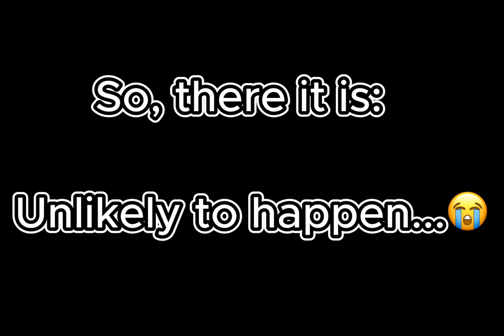Anatoly Malykhin 🇷🇺 vs Jon Jones 🇺🇸: Could It Happen? 😱 ONE Championship News! 📰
Could ONE Championship have a fight between Anatoly Malykhin and UFC Legend Jon Jones?

Anatoly Malykhin vs Reug Reug is still happening and if ONE Championship thinks Malykhin will beat Jon Jones and Francis Ngannou, then imagine what Malykhin will do to Reug Reug😂

What about Anatoly Malykhin vs Francis Ngannou?

ONE Championship CEO, Chatri Sityotong was asked this recently in an interview and here is what he said.

For more ONE Championship news make sure you follow the Roger Sands Show